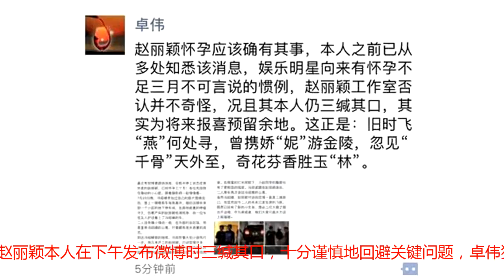卓伟曝赵丽颖怀孕确有其事：已从多处知悉，不足三月不可说罢了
今天中午，一则赵丽颖怀孕三个月，孩子爸爸是冯绍峰的消息震惊全网。而后有媒体采访了赵丽颖工作室，其工作人员回应说没有这样的事。但在今天下午，曾有“第一狗仔”之称的卓伟却发朋友圈表示，赵丽颖怀孕应该是确有其事。卓伟还称，其本人已经从多处知悉了这一消息，之所以赵丽颖方否认，不过是因为娱乐明星向来有怀孕不足三个月不可言说的惯例罢了。而赵丽颖本人在下午发布微博时三缄其口，十分谨慎地回避关键问题，卓伟猜测也是为将来报喜留有余地。卓伟还按照他以往的“惯例”，为此次爆料配诗：旧时飞“燕”何处寻，曾携娇“妮”游金陵。忽见“千骨”天外至，奇花芳香胜玉“林”。此前，卓伟就曾曝光赵丽颖、冯绍峰二人穿情侣装现身酒店，如今又来“盖章认证”赵丽颖怀孕一事。不知道这位“第一狗仔”如今的消息是否还依然准确呀……不过赵丽颖方虽然否认了怀孕，但恋情却是并未否认呀。不管是不是有了小宝宝，赵丽颖冯绍峰在一起这个事儿基本是实锤了~祝福二位啦！